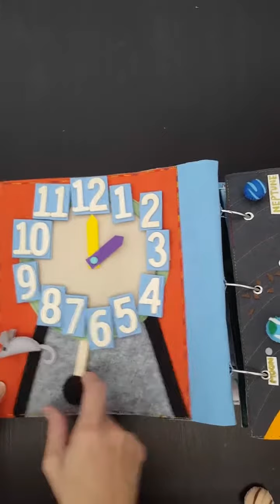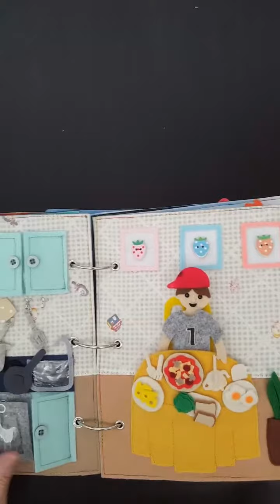Quiet book 第16本布书